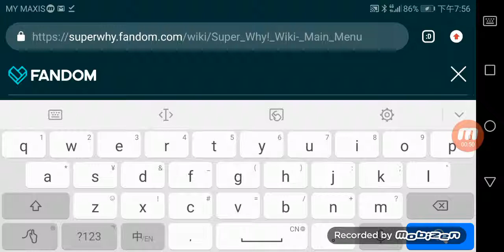Chow Woon Gan Goes to Super Why Wikia